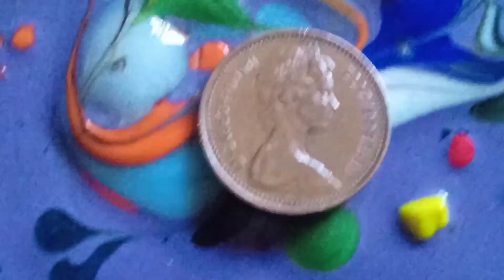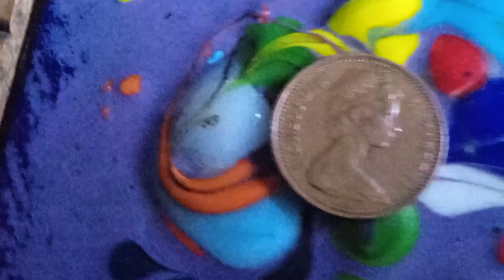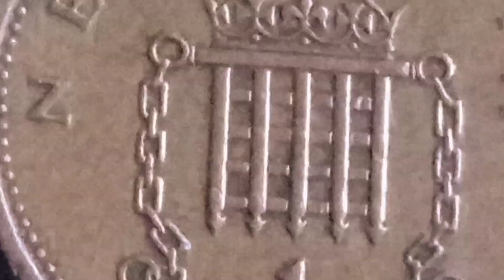UK MOST VALUABLE ONE PENNY WORTH UP $270,000 BRITISH RARE